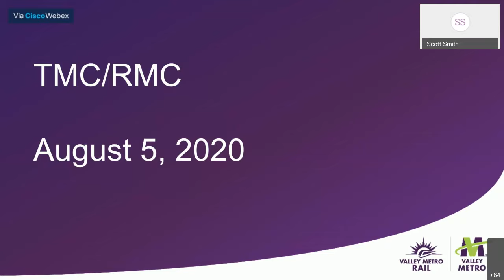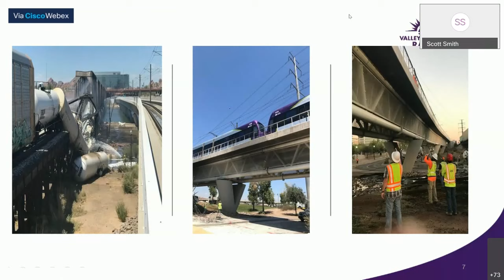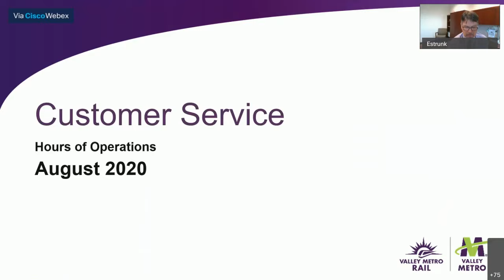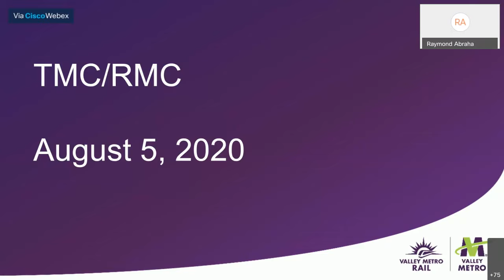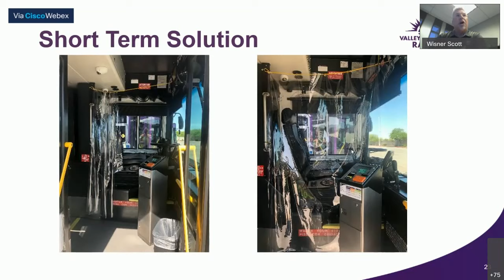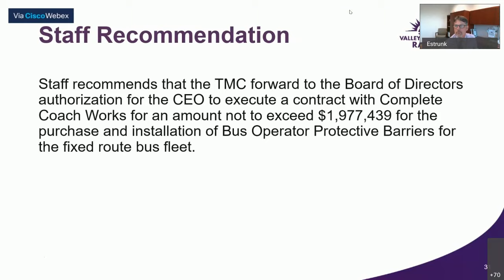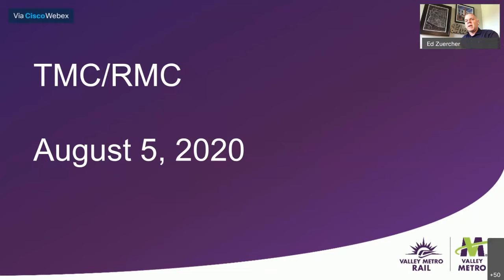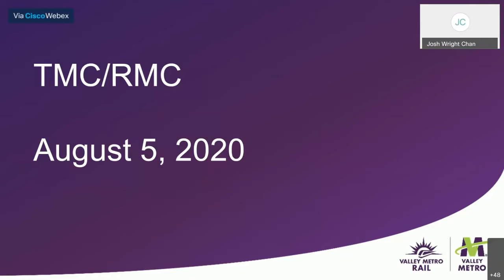Valley Metro Transit and Rail Management Committee Meetings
The Valley Metro Transit and Rail Management Committees will meet on Wednesday, August 5, 2020 beginning at 11:00 a.m.  These meetings will be held sequentially and take place at Valley Metro, 101 N. 1st Avenue, 10th Floor - conference room (10A).